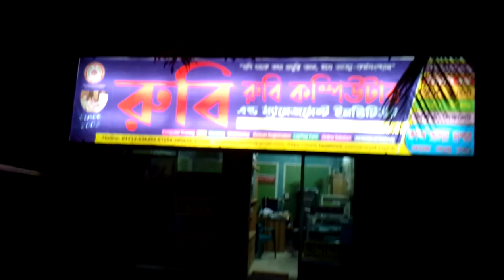RUBI Computer & Management Institute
Bilboard